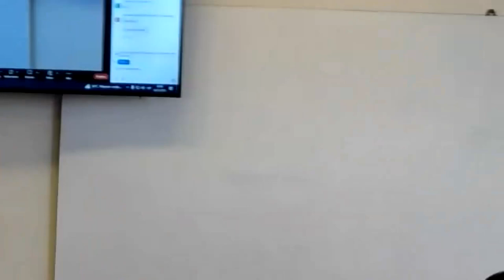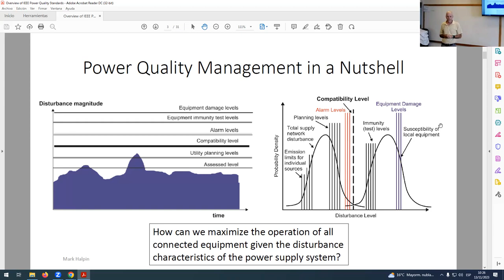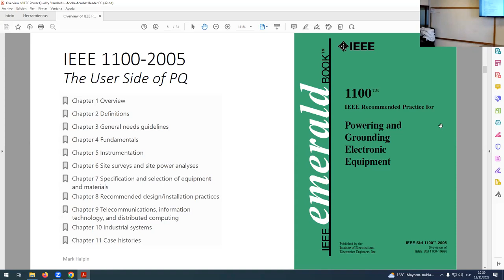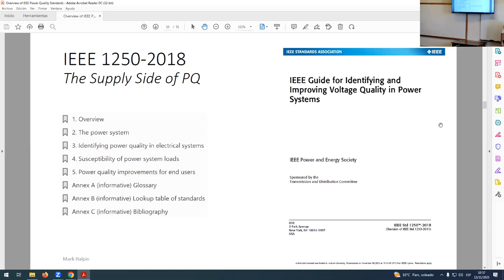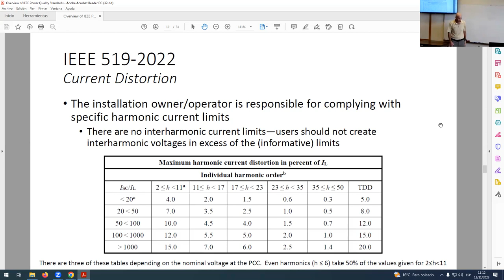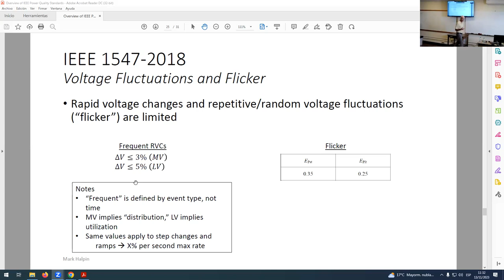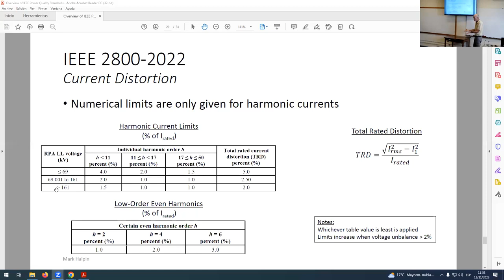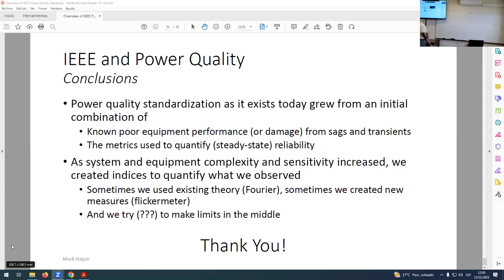OVERVIEW OF IEEE POWER QUALITY STANDARDS by Dr. Prof. Mark Halpin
Time: 10:00 AM (UTC-03:00)
Fac. de Ingeniería
Montevideo - Uruguay